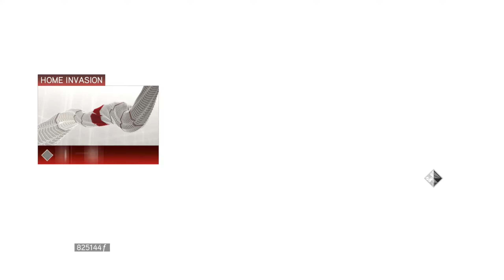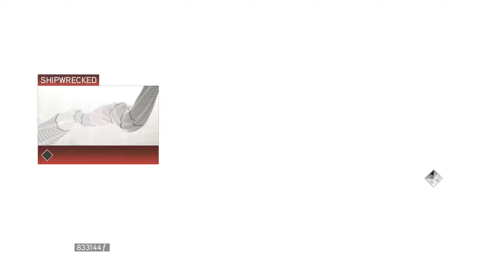Assassin's Creed II • A Puzzling Find (Templar Lairs • Secret Locations)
Assassin’s Creed II is an epic story of family, vengeance and conspiracy set in the pristine, yet brutal, backdrop of a Renaissance Italy. Ezio befriends Leonardo da Vinci, takes on Florence’s most powerful families and ventures throughout the canals of Venice where he learns to become a master assassin.

― DETAILS ―――
The Templar Lairs hid treasure that presumably belonged to and funded the activities of the Templar Order, with the exception of the Palazzo Medici, which was the abode of the Assassin-allied Medici family, being attacked by soldiers of the Templar-allied Pazzi family in 1479. All of these could be accessed through a wooden door marked with a large red cross.

― INFO ―――
Developer: Ubisoft
Release date: November 17, 2009
Genre: Action-adventure, Stealth
Platforms: Microsoft Windows
                    MacOS
                    PlayStation 3
                    Xbox 360

― CHAPTERS ―――
00:00 - Home Invasion
07:58 - Over Beams, Under Stone
11:54 - Shipwrecked

― DEVELOPMENT ―――
Assassin's Creed II is a 2009 video game developed by Ubisoft Montreal and published by Ubisoft. It was released on 17 November 2009 on PlayStation 3 and Xbox 360. The PC version was released on 6 March 2010.

A direct sequel to Assassin's Creed, the game focuses again on Desmond Miles after he escapes from Abstergo Industries with the help of employee Lucy Stillman. In an attempt to thwart Abstergo and the modern-day Templars, Desmond uses a new Animus to relive the genetic memories of his ancestor, Ezio Auditore da Firenze, who lived in Italy during the Renaissance. The player controls Desmond to a degree, but primarily Ezio, who becomes an Assassin after his family is betrayed. While controlling Ezio, the player can explore renditions of major Italian regions and cities through a mixture of action, stealth, and economic gameplay.

On 16 November 2010, a follow-up in the form of Assassin's Creed: Brotherhood was released, expanding on both Ezio's life and the modern day storyline.

A remastered version of the game was released for the Playstation 4 and Xbox One as part of The Ezio Collection in November 2018.